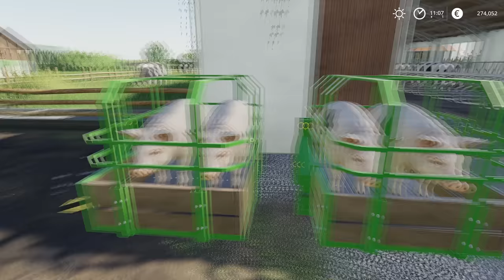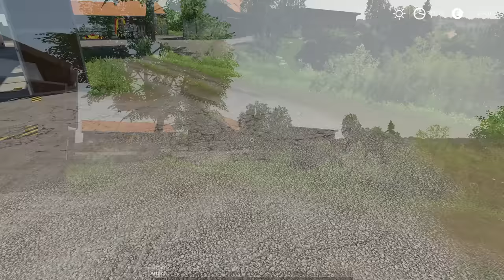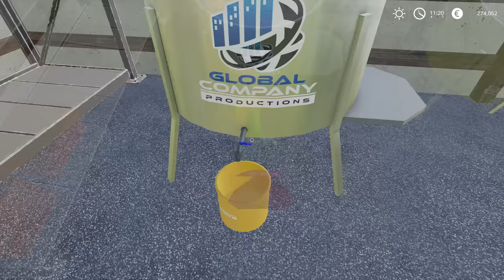🇩🇪 Honey Extraction, Mowing and Collecting Clover for Silage 🇩🇪 │Upper Bavaria│FS 19│Timelapse#2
Welcome to the First episode in Upper Bavaria Land Farm Timelapse.

Mods :